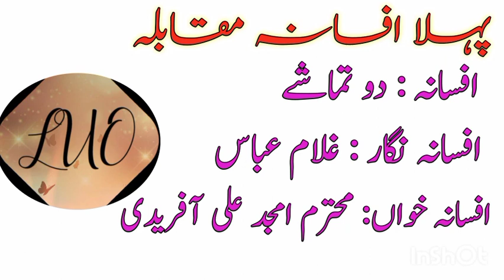Do Tamashay | Ghulam Abbas| Afsana Muqabila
Do tamashe Afsana Competition
Ghulam Abbas stories
1st Afsana Reciting Competition
Short stories of Gulam Abbas